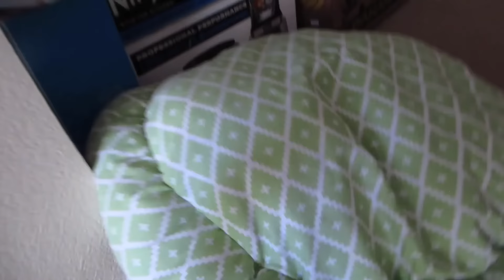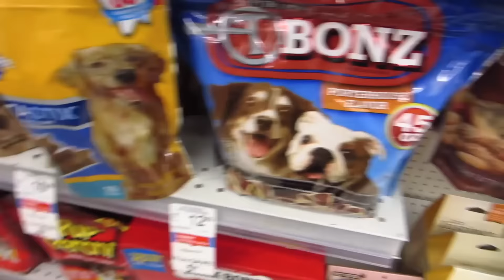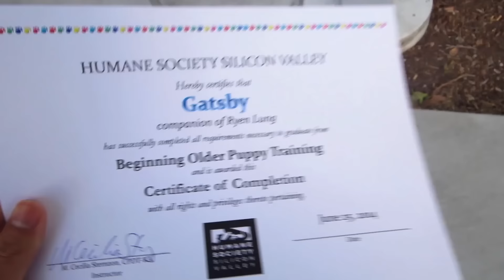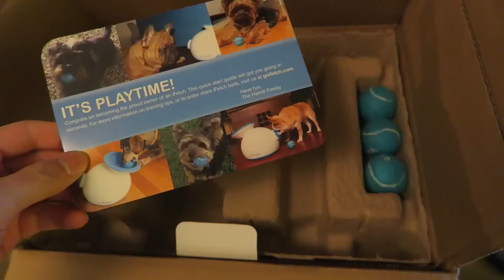Puppyhood in 365 DAYS: A CORGI PUPPY GROWS UP!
New Puppy! Puppyhood is a Timelapse of Gatsby the Pembroke Welsh Corgi Puppy as he grows up over 365 Days. The Time Lapse covers the first year with the cutest puppy dog from bringing a new puppy home to puppy training, snow, hikes, vets, birthdays, restaurants, and more!

Content taken from Vlogs 321 to 403. Gatsby is a Tri-Colored Pembroke Welsh Corgi who I got from a breeder (breeder does not have a website). Here are the first 365 days we spent together.